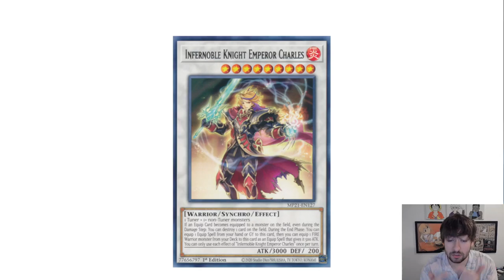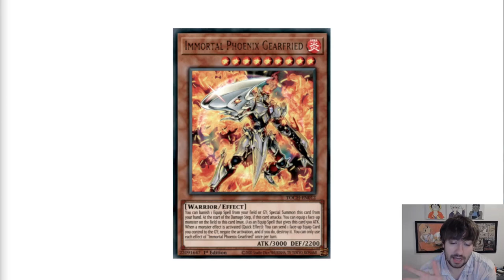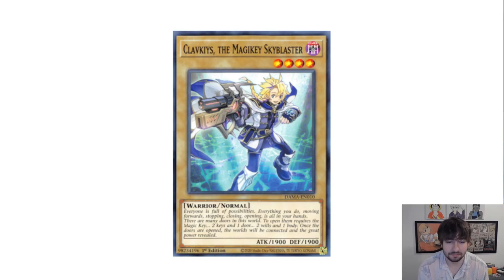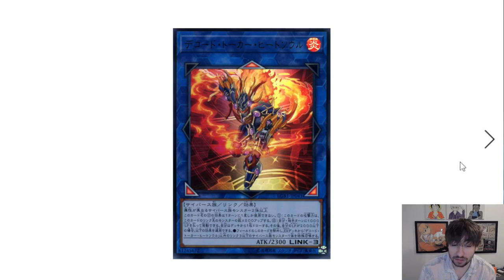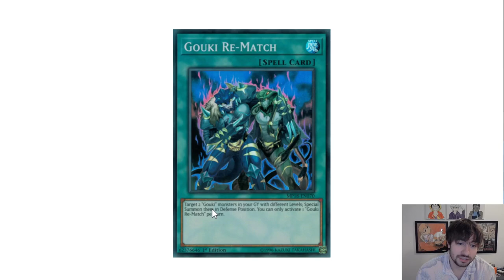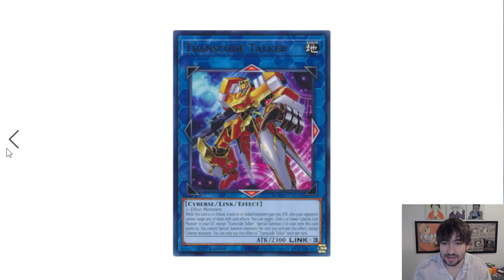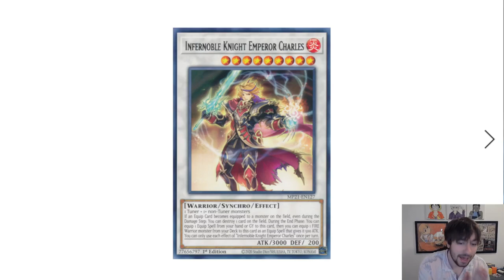YU-GI-OH's TOP 5 UNDERRATED COMBO DECKS! [November 2021]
Everybody's list is probably different, so what's your look like???